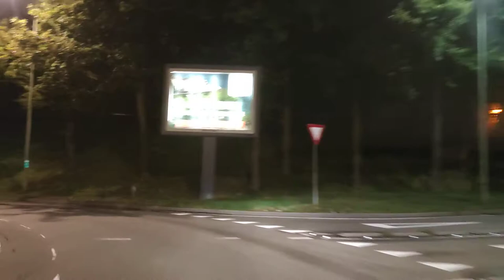Nightride Limburg | Ubachsberg - Voerendaal - Heerlen